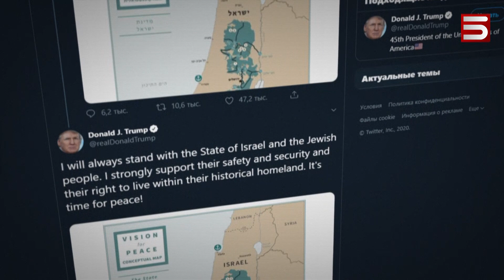ՊԱՂԵՍՏԻՆԸ ՊԱՏՄՈՒԹՅԱՆ ԱՂԲԱՆՈՑՆ Է ՆԵՏՈՒՄ ԹՐԱՄՓԻ՝ «ԴԱՐԻ ԳՈՐԾԱՐՔԸ»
Վերջին ժամերի միջազգային գլխավոր լուրը: Միացյալ Նահագների նախագահի առաջարկած դարի գործարքը Մոսկվայում քննարկել են Իսրայելի ու Ռուսաստանի առաջնորդները: Իսրայելա-պաղեստինյան հակամարտությանը վերջակետ դնելու Թրամփի հաշտեցման պլանը պատմության աղբանոցն է ուղարկել Պաղեստինի նախագահը: Նա խաղաղության մի ճանապարհ գիտի՝ ստեղծել Պաղեստին պետություն 1967 թվականի սահմաններով: